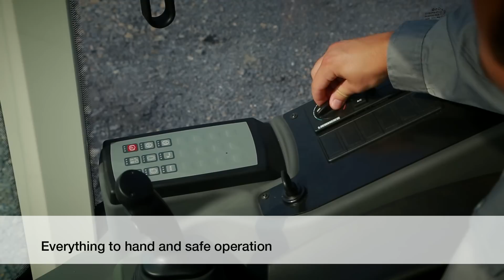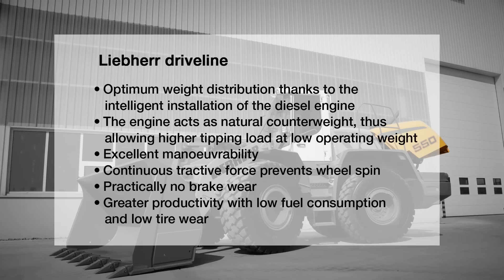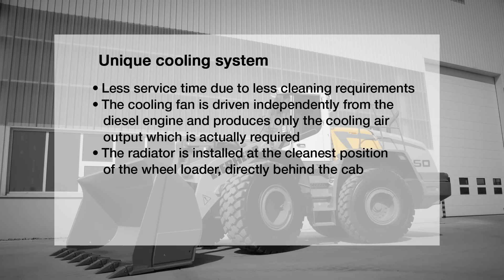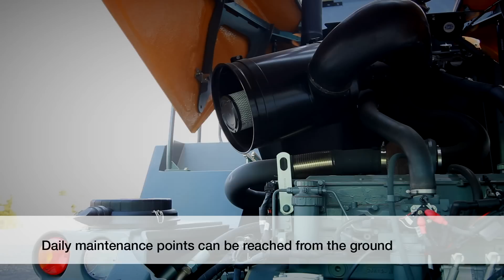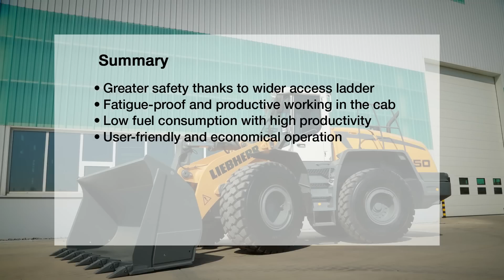Liebherr - L 550 wheel loader for BRIC countries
With the wheel loader L 550, Liebherr presents an example of its expanding wheel loader product range for non-regulated markets.

Thanks to the intelligent installation of the diesel engine, an optimum weight distribution can be realised. The engine acts as natural counterweight, allowing higher tipping load at lower operating weight. Explore more benefits of the L 550 in this presentation video.